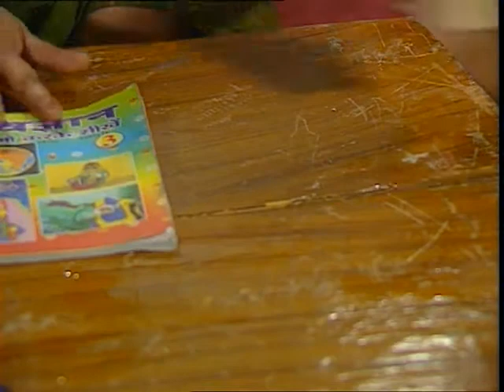Pardarshi Apardarshi Alpdarshi / पारदर्शी अपारदर्शी अल्पदर्शी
इस कार्यक्रम में पारदर्शी, अपारदर्शी और अल्पदर्शी सम्प्रत्ययों को उदाहरण देकर समझाया गया है।